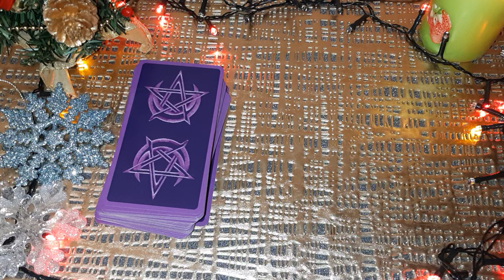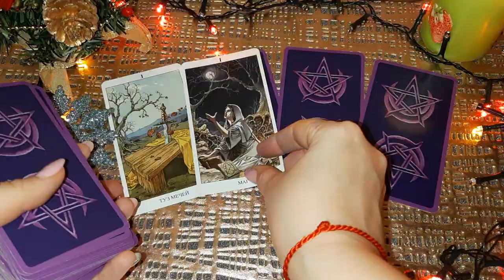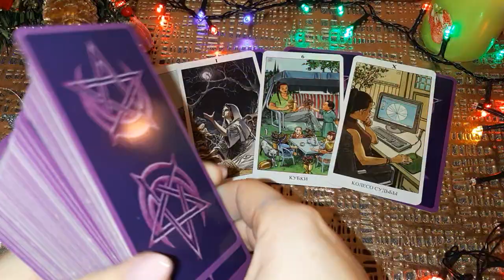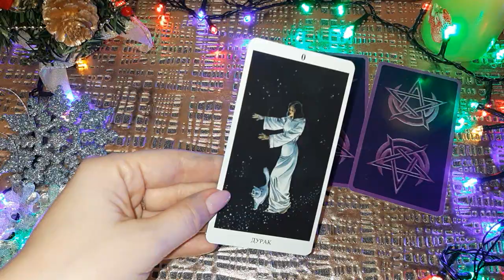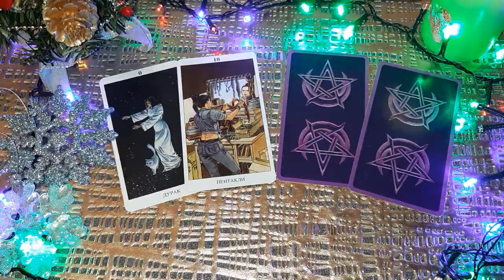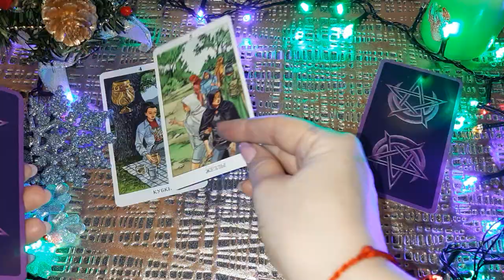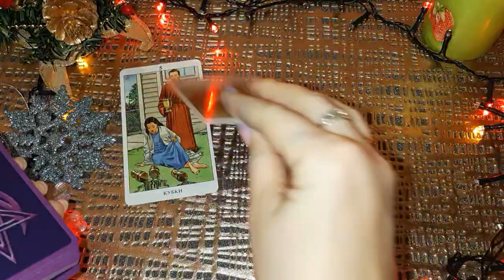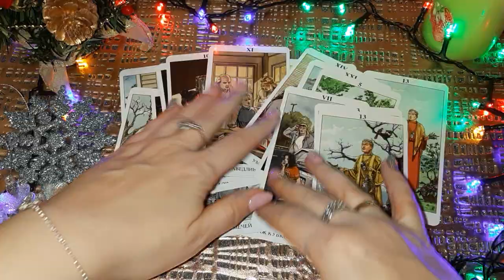Выбери карту 🔮 КАКОЙ МУЖЧИНА НА ПОРОГЕ? 🔮 ГАДАНИЕ ОНЛАЙН НА ТАРО